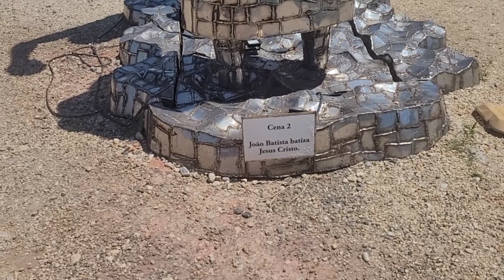Aparecida do Norte.